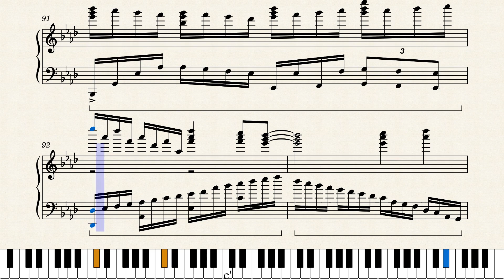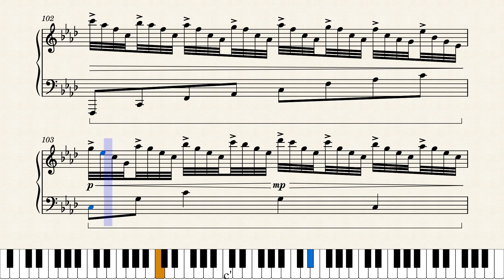My heart will go on – Celine Dion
Hey everyone! Today i made a arrangement for My heart will go on!